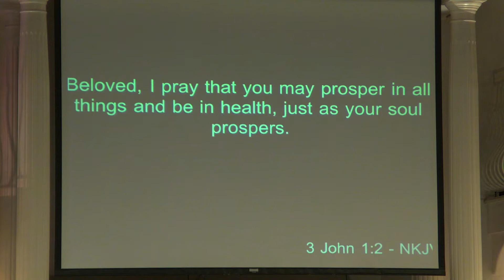Pastor Lynn Hardy "Feel the Freedom" (Jan 2, 2022)